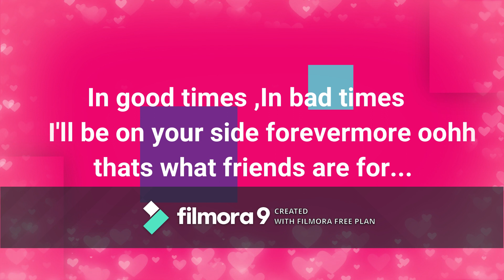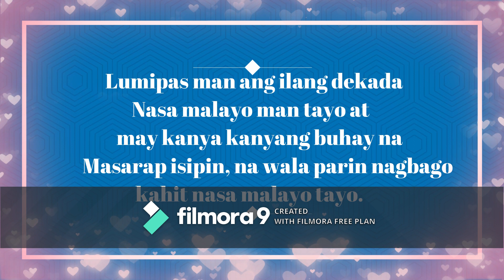Barkada - Happy 20th Friendsary Besties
2 Decades of Friendship